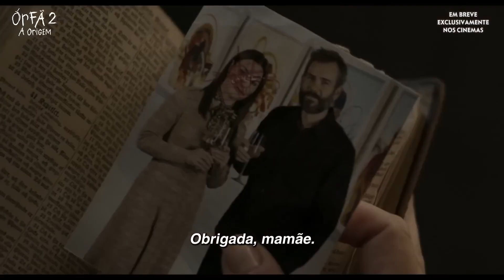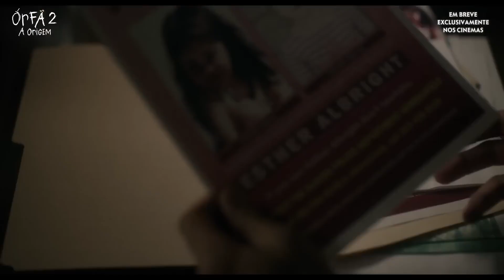A Órfã 2: A Origem | Trailer Oficial (Dublado)